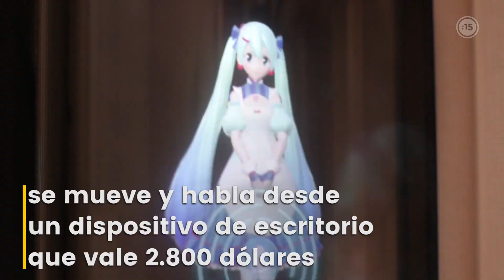Japonés se casa con un holograma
Akihiko Kondo se casó con una cantante de realidad virtual de 16 años que se mueve y habla desde un dispositivo de escritorio valorado en 2.800 dólares.

A la ceremonia asistieron unos 40 invitados. Aunque su madre y el resto de sus familiares rechazaron la invitación.

Su esposa-holograma lo despierta por las mañanas y le dice "adiós" cuando se va a su trabajo de administrador en una escuela.